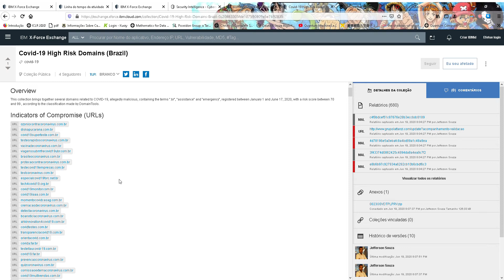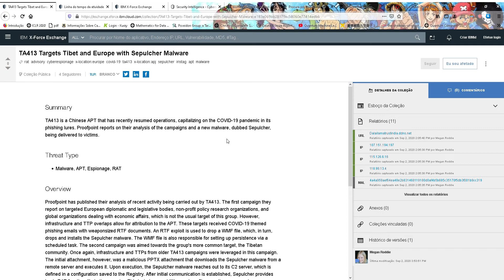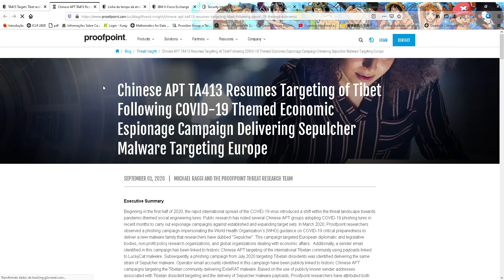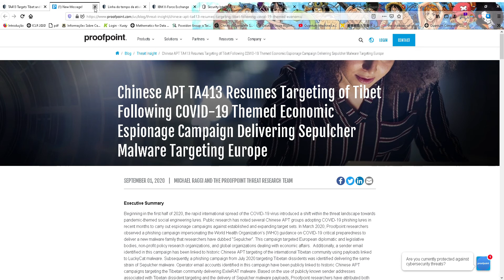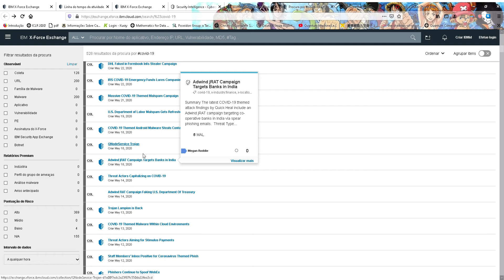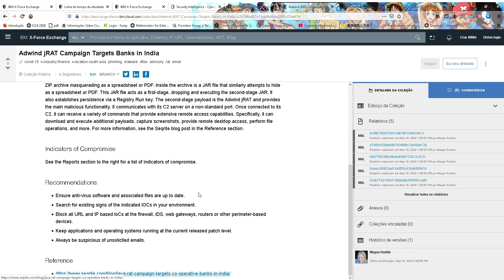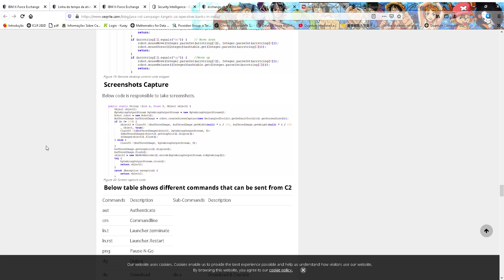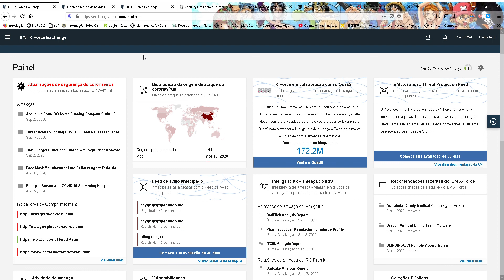Como usar o IBM X-Force para Threat Intelligence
Nesse vídeo mais prático vamos ver como ficar atualizado com informações de segurança usando a plataforma gratuita da IBM X-Force.